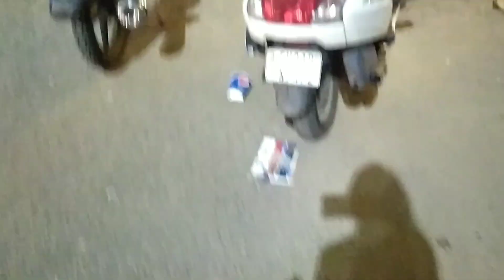Vlog 189 Anjali ka new Look 🤓🤓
2. Moj-
@ANNI_MANI _GOSSIP

3. Gmail-

We Live in Mohali for Work & Enjoy making Vlogs.

We are vloging with my phone 📱 only.